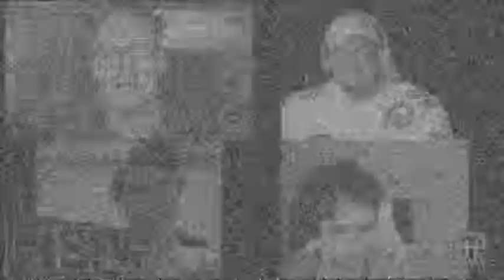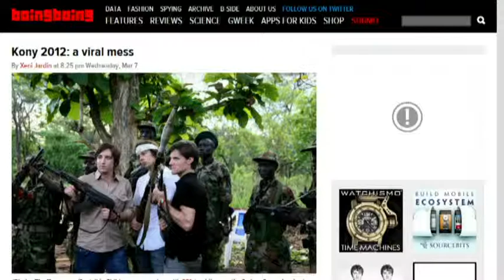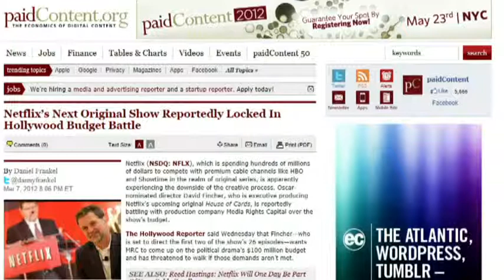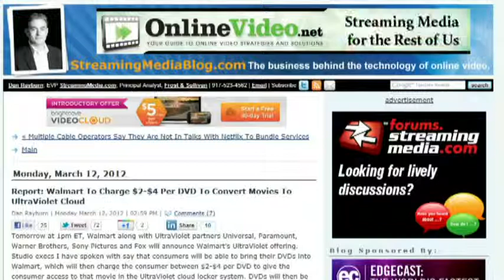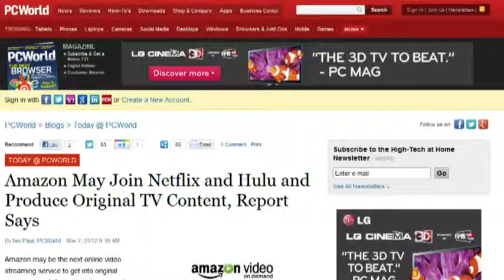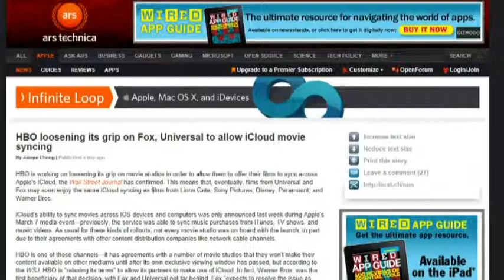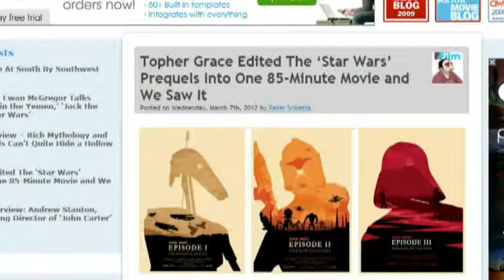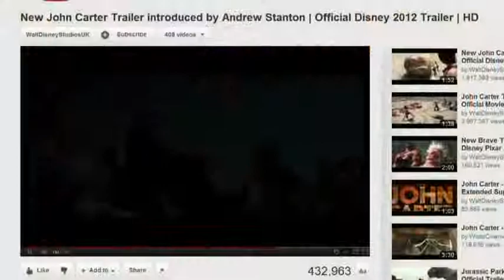Frame Rate #67: How To Go Viral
Kony2012 gets big, Hulu gets original, Barry Diller gets bold, and more.